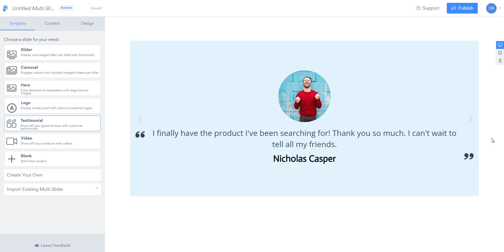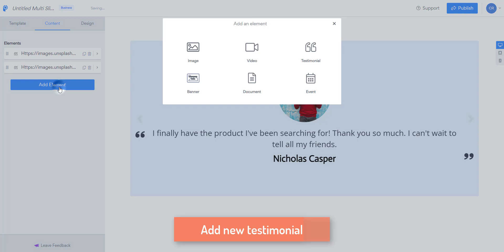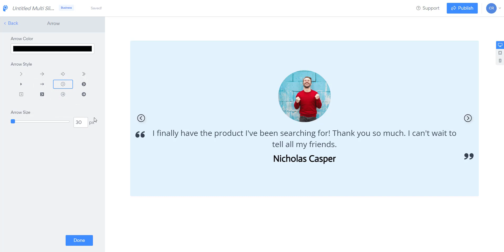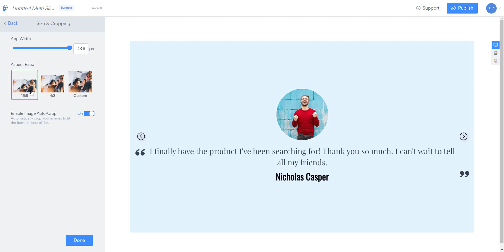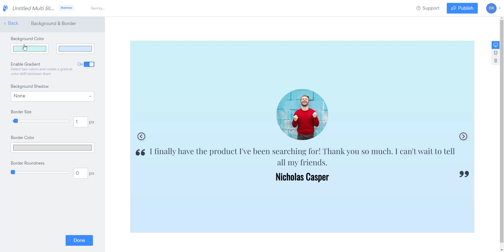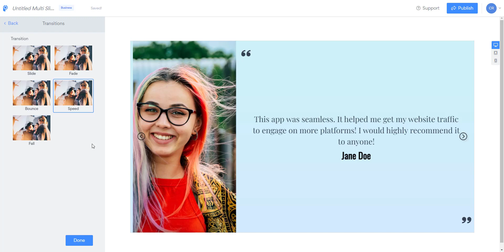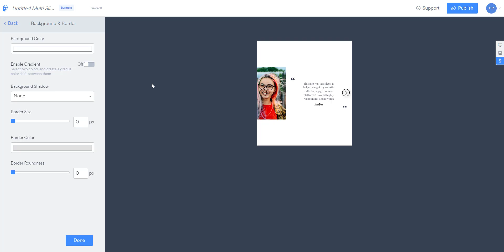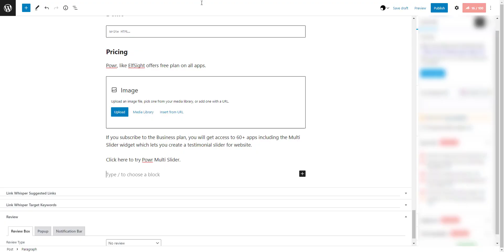Powr Multi Slider Testimonials App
This video demonstrates creating a testimonials slider for your website using Power's Multi-Slider app.

Learn more and get a list of more testimonial slider widgets

Testimonial sliders are helpful in many ways. They build business credibility, increase trust and persuade potential customers who are on the fence to take on the next step towards becoming a client.

Designing a testimonial carousel slider for websites can be challenging. Whether using WordPress, Shopify, Squarespace, Wix, Weebly, Webflow, or any software, Powr's Multi-Slider widgets can be easily embedded.